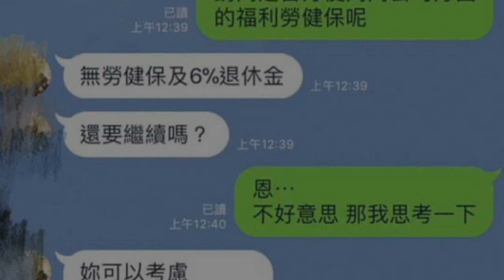專櫃求才沒勞健保還跩 台南市勞工局火速約談老闆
首次上稿 18:28更新時間 18:55

發表評論評論如下。